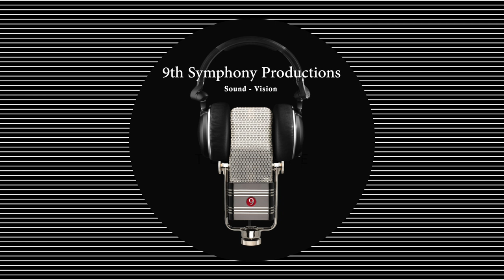The Red Covered Bridge by Robert Sheldon // The Glendale Community College Symphonic Winds.